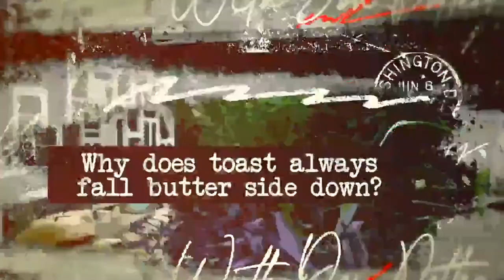The Throne of God in Heaven /// Why Does Toast Fall Butter Side Down with Don Potter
LIVE /// Eagle Mountain TV

This program was produced by Eagle Mountain TV, A 24x7 TV Network. You can find other incredible content from Don Potter and other amazing teachers

For PAST episodes of “Why does toast always fall butter side down”